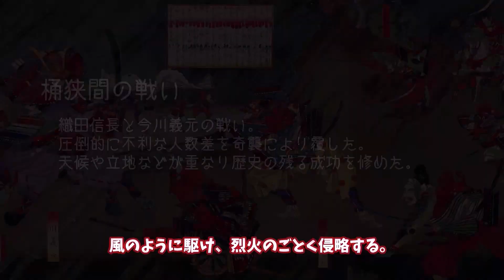【civ6】シュメール帝国の秘密兵器！速攻戦術で敵を滅ぼす！【シュメールで太古時代から戦争仕掛けてみた。】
どんなゲームにもバランスを崩せるくらいの武器ってありますよね。
今回は禁断の兵器、核を使って暴れてみました。
自分も行動に制限を受けるから使えばいいってもんではないんだね。

こんにちは！歴史大好きゲーマーのロキです。
いつもは、歴史の解説動画を作っていましたが
新しいことにもチャレンジしないと！と思ったので
好きなゲームをしながら、歴史にも触れられる動画作ってみようか！
と思ったのでこの動画を作ってみた次第です。

今回はcivilization6の実況をやっていきます！
来年に続編が発表されたストラテジーゲームです。
気になった方はプレイしてみてください！

【Link】
X（旧Twitter）

coming soon

【お借りした素材】
・PhotoACさん

※当動画で引用・使用させていただいている素材は
　動画の削除などの対応をさせていただきます。